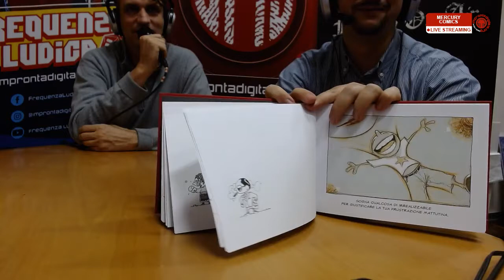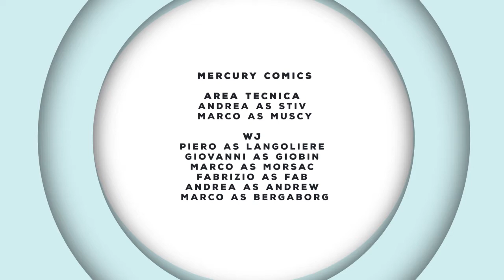Mercury Comics del 26/11/2019 - La guida del Tamarro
In diretta dalla Cascina Roccafranca - Mercury Comics! Parliamo di:
"La guida del Tamarro"
di Massimiliano Frezzato
Edito da Lavieri edizioni